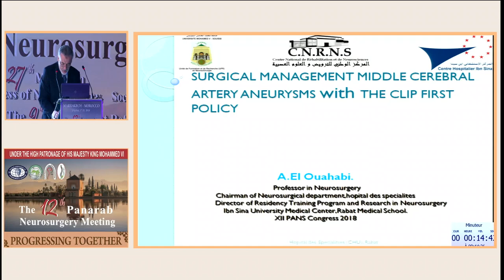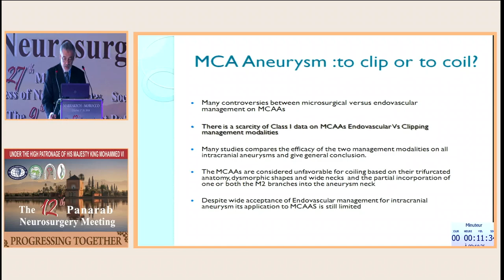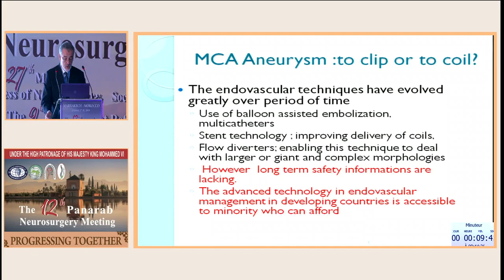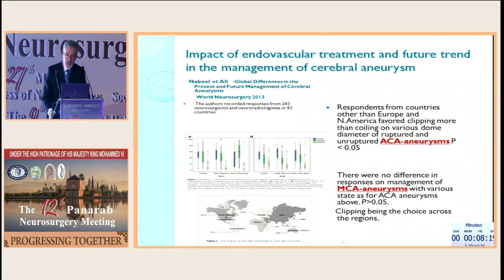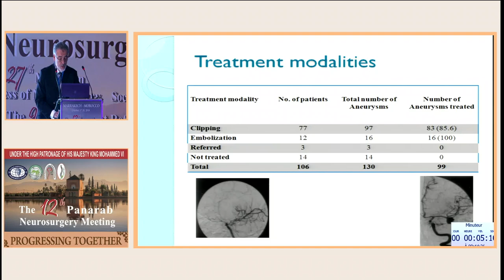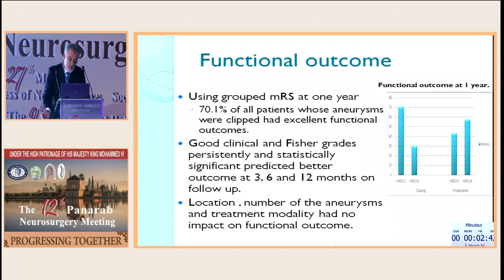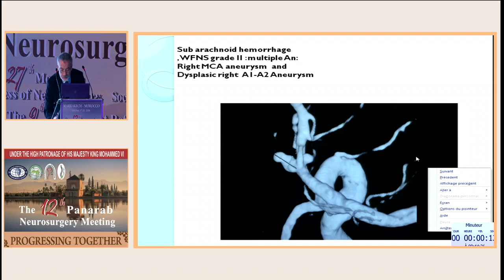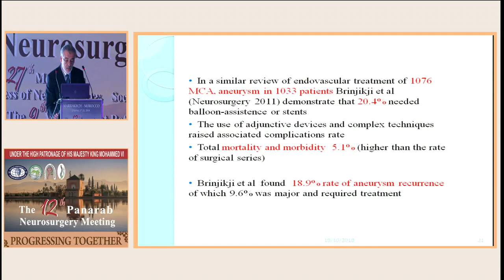SMNC/PANS 2018 - Prof Abdessamad El Ouahabi